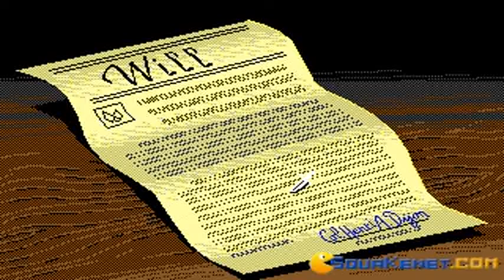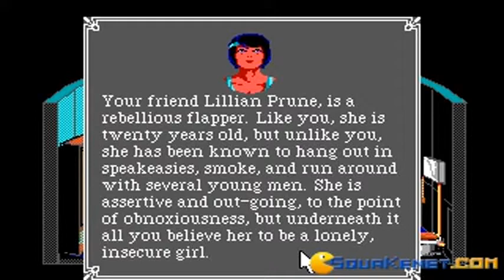Laura Bow: Colonel's Bequest gameplay (PC Game, 1989)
Introduction and gameplay for Laura Bow: Colonel's Bequest, Dos PC game produced by Sierra On-Line in 1989
Watching the intro and exploring in this classic graphic adventure.